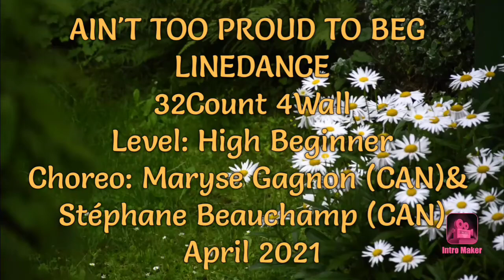AIN'T TOO PROUD TO BEG LINEDANCE Choreo: Maryse Gagnon (CAN) & Stéphane Beauchamp (CAN) - April 2021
Count:

32

Wall:

4

Level:

High Beginner

Choreo:

Maryse Gagnon (CAN) & Stéphane Beauchamp (CAN) - April 2021

Ain't Too Proud To Beg - Brett Young : (iTunes & Amazon)